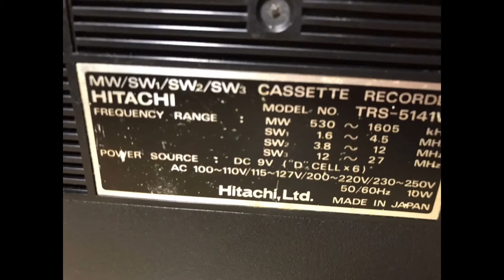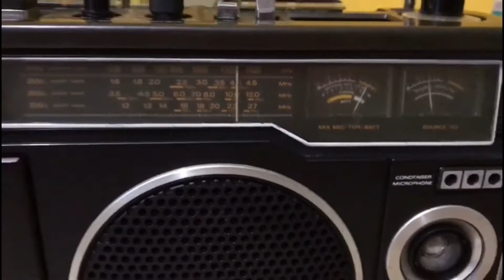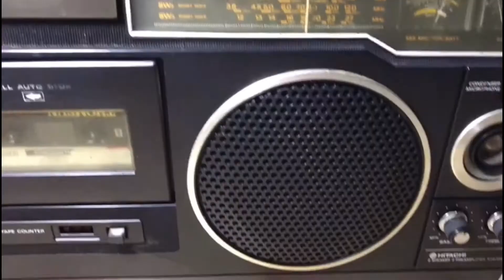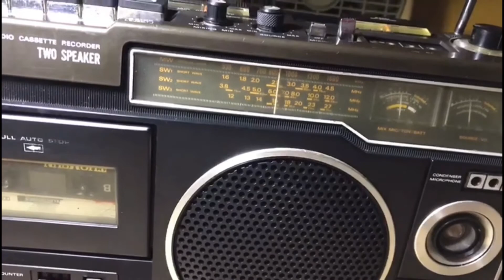Hitachi TRS-5141W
Hitachi TRS-5141W@IndianAntiqueHouse